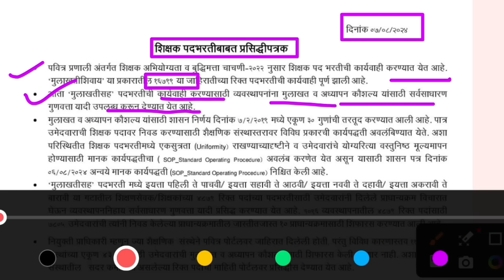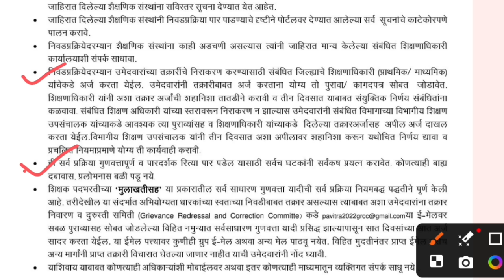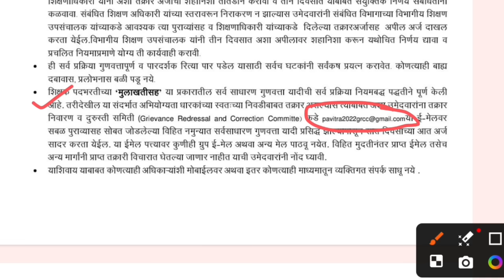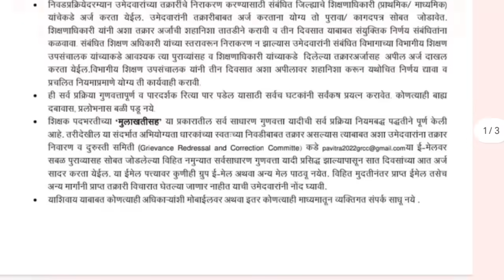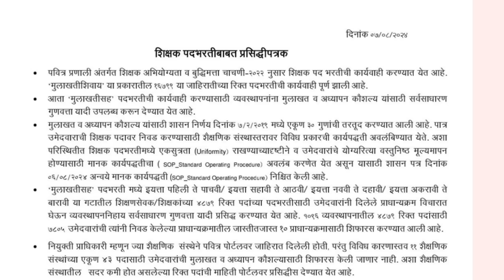पोर्टल वर निवड यादी जाहीर | मुलाखतीची यादी | Pavitra Portal Selection List | With Interview List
pavitra portal self certify,
pavitra portal nondani,
pavitra portal registration process,
pavitra portal new registration demo